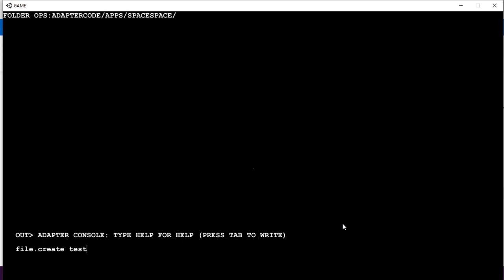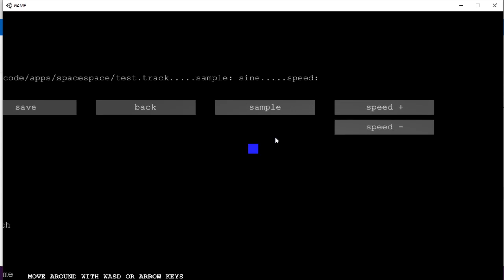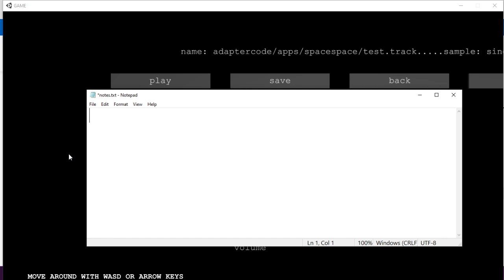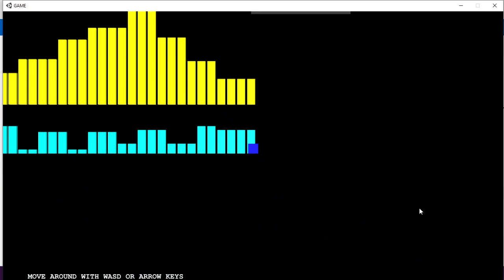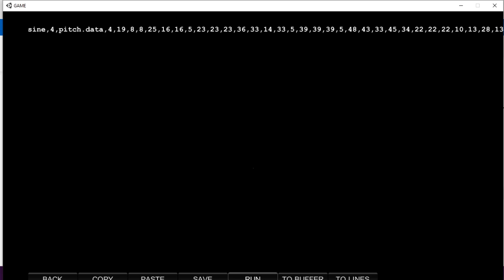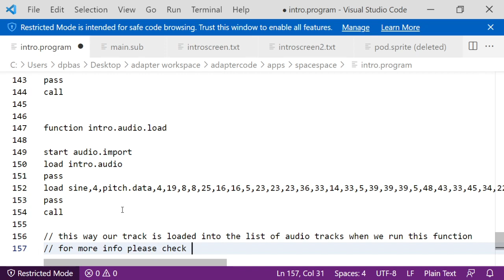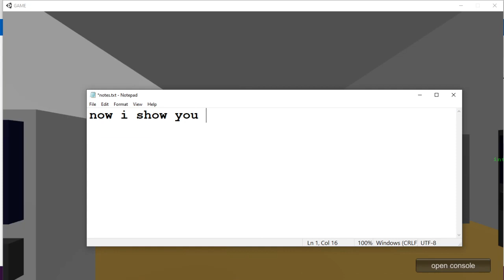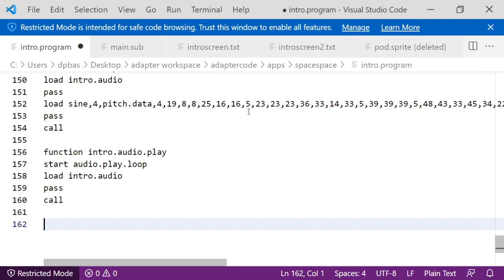adapter tutorial spacespace p1 13 making audios